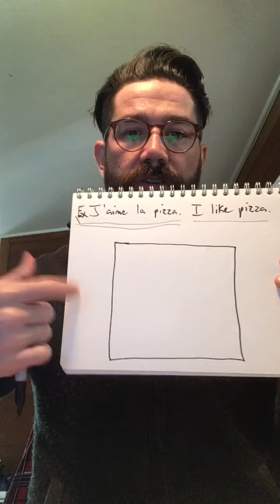French 8 Test Part A